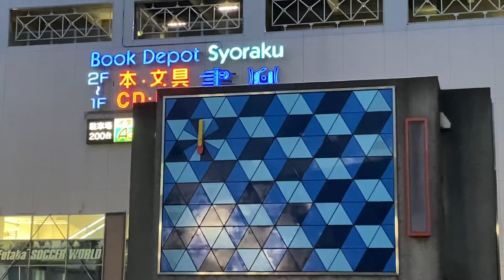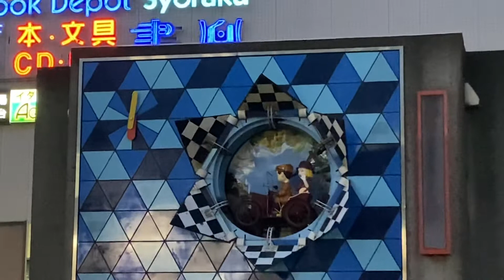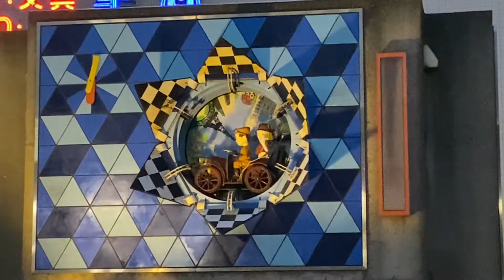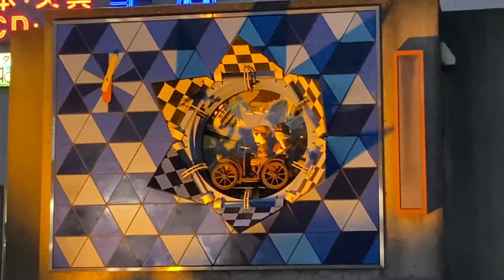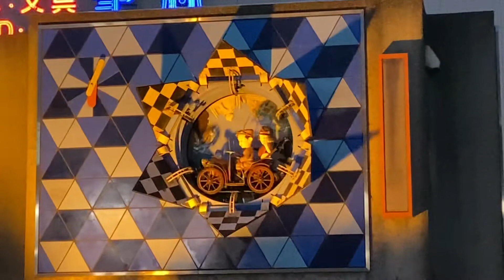からくり時計💖埼玉県北与野駅前モニュメント